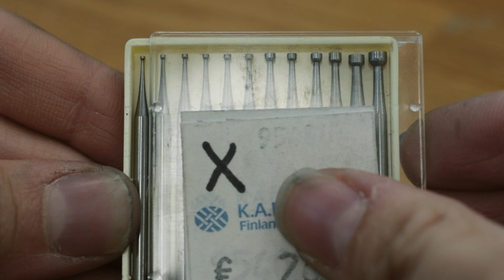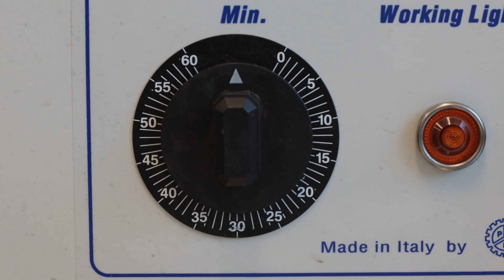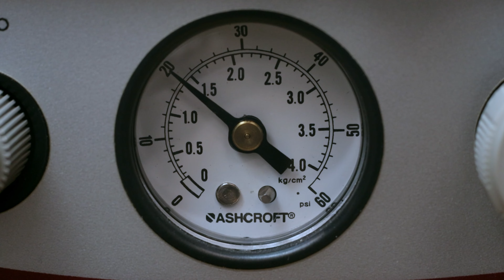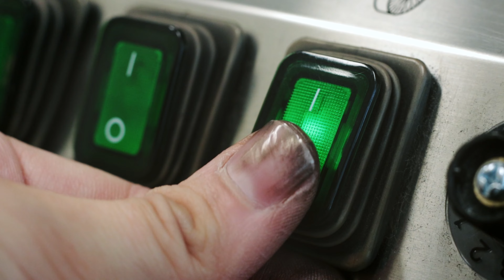Most Beautiful Earrings I've Made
This video is the first part of three videos. My final assignment in school was to design and create a collection independently.

About a year a ago I saw Dua Lipas music video Love Again. The video captured my heart immediately, and I felt extremely inspired by it.

All the pieces have been designed with Rhino 3D program, and casted outside school. This was extremely instructive and interesting project, and I'm looking forward to see what the future holds, while I'm learning more and becoming more confident in my execution.

This small community and creating videos for you have just simply made my life better.